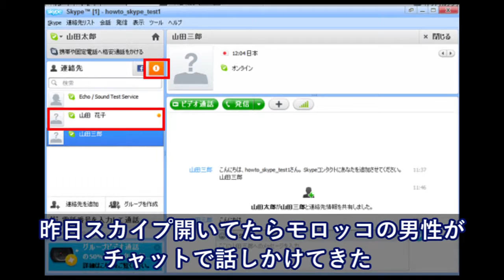欧州人「日常的な日本語を覚えたい！」俺「俺はネット掲示板を見て覚えた」→数日後、「『一乙』ってどういう意味だ？」【日本大好き外国人】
【海外の反応】日本人学生がとった行動に外国人「さすが、賢明な判断だ」ベネチアの街で頻発している罠とは?!【すごい日本】

海外の反応　失笑 安倍首相の演説に　中国が”世にも情けない反応”を・・・

海外の反応 衝撃!!日本で着物づくりにハマる外国人が急増中!!その理由とは…?!世界中が着物の魅力に大絶賛!!【すごい日本】

【海外の反応】これが１１７４円の食事！？平昌五輪の食堂メニューが公開される！→「日本の朝食無料のビジネスホテルの方が美味しそうだ」（すごいぞJAPAN!）

海外の反応 衝撃!!日本の文化ってへん?!外国人が日本に来て感じたことが…!!日本の文化にびっくり仰天!!【すごい日本】